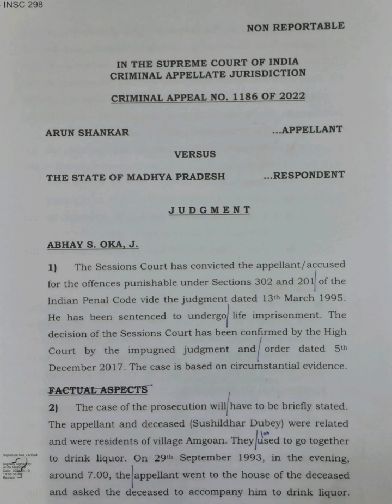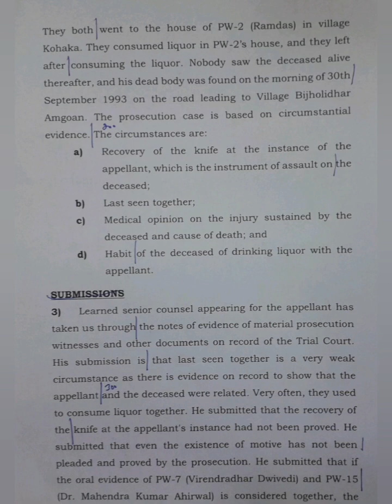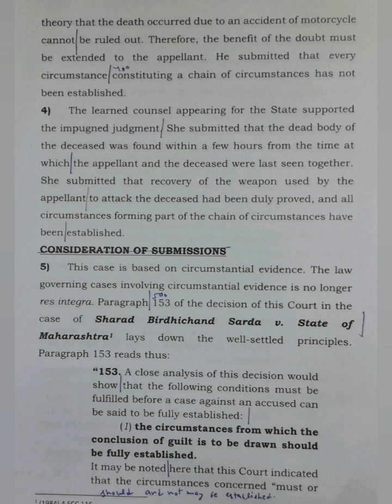120 WPM | English Shorthand | Supreme Court Judgments | Arun Shankar vs. MP (1)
Supreme Court Judgment dated 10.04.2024 titled Arun Shankar vs. The State of Madhya Pradesh